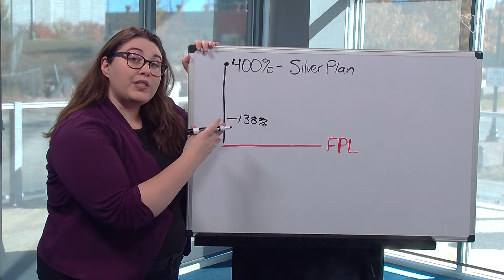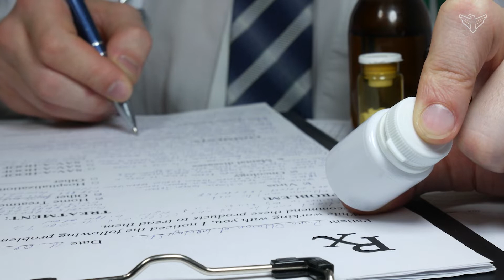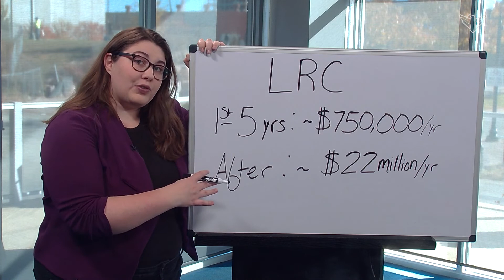South Dakota Focus: SD Amendment D Opponents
Dozens of local organizations have come out in favor of expanding Medicaid eligibility through this constitutional amendment. Supporters include the state's top healthcare providers as well as the state chamber of commerce. As it turns out, the loudest voices against the measure belong to state lawmakers. But while some oppose expansion full-stop, others fear the ramifications of changing the state constitution.